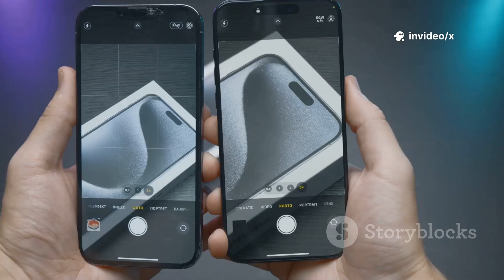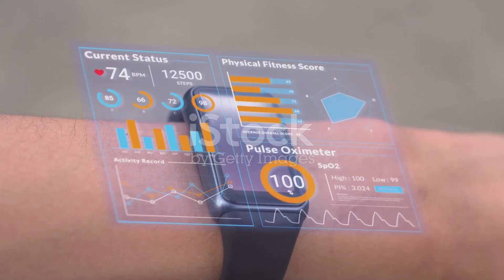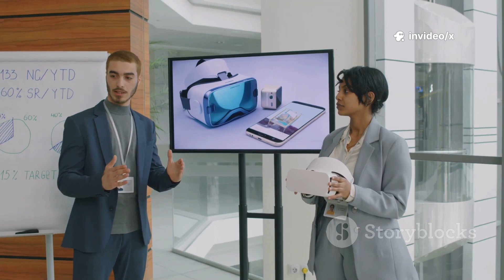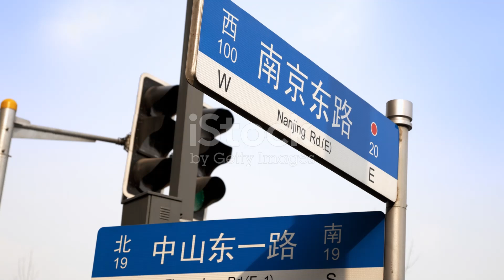Xiaomi Just Changed AI Smart Glasses FOREVER (genius move)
Discover how Xiaomi’s AI Smart Glasses are revolutionizing wearable tech with cutting-edge AI and seamless integration. We dive deep into their sleek design, powerful 12MP camera, Snapdragon AR1 processor, and unique electrochromic lenses that adjust tint on the fly. Experience real-time translation, voice control, and smart home management—all without a traditional display. These glasses redefine hands-free convenience, offering crystal-clear audio, privacy features, and smart meeting assistance tailored for daily use. Perfect for Xiaomi fans eager to explore next-gen tech, this full review reveals why these lightweight, stylish glasses are set to transform how we interact with the world. Don’t miss out on this detailed look at Xiaomi’s breakthrough innovation!

OUTLINE:

00:00:00 Revolutionary Introduction
00:00:52 Display Innovation
00:01:33 AI Processing Power
00:01:52 Groundbreaking Features
00:03:14 Productivity Revolution
00:04:24 Contextual Intelligence
00:05:29 Privacy & Development
00:06:12 User Experience & Accessibility
00:07:01 Health & Pricing
00:07:53 Industry Impact & Future